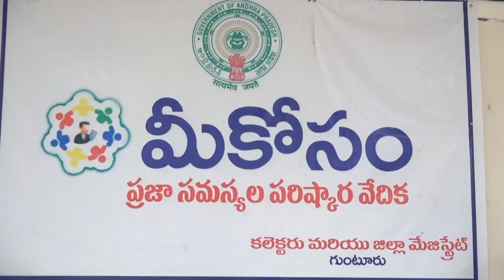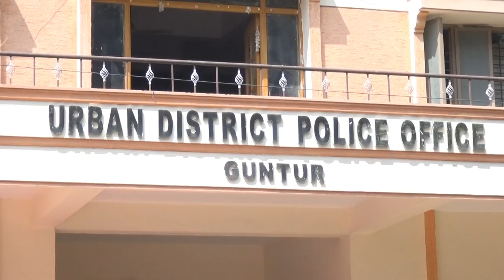syc news 31.10.2016